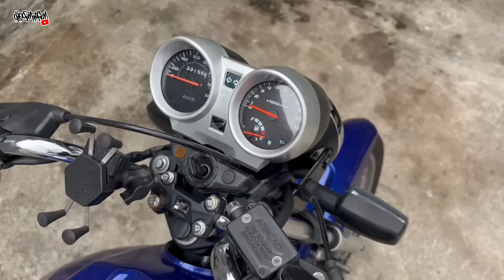PRIMEIRO TREINO DE GRAU DE FAN 150 MIX - PINHÃO 15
ME SIGA NO INSTAGRAM: @diegomotofilm

MOTO: CB 300F TWISTER 2023🛵
MOTO: CG 150 FAN CARGO ESDi 2014🛵
CÂMERA: GOPRO HERO10 BLACK 📸